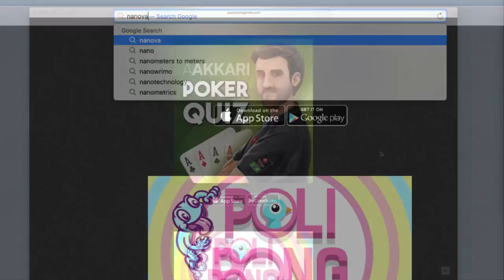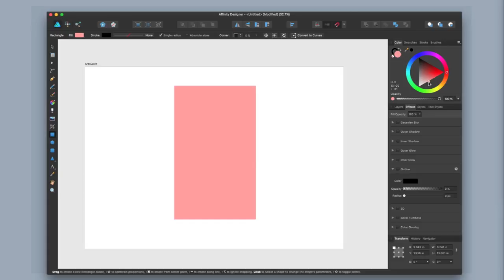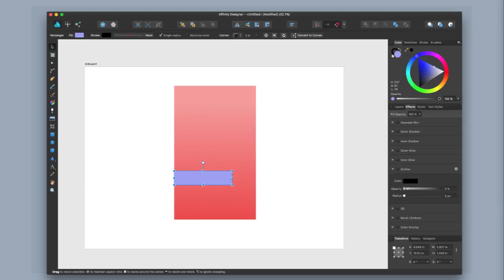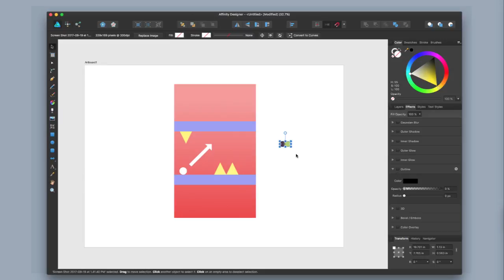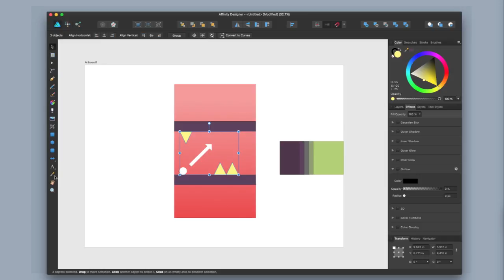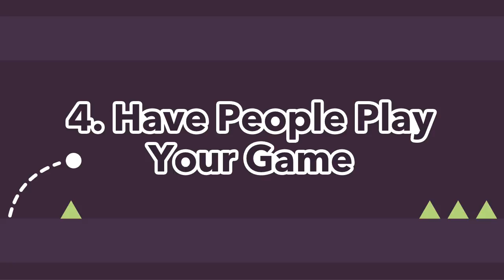5 Things I Wish Someone Had Told Me! [Game Dev]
It would have made things much easier if I knew this in the beginning...